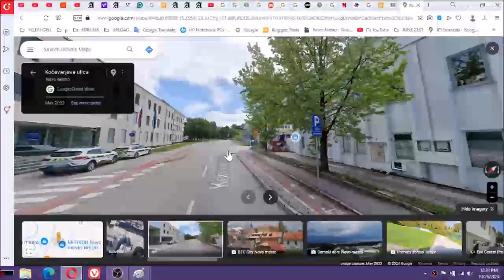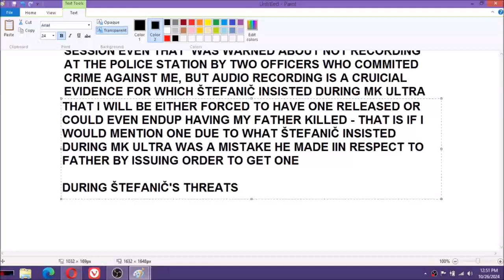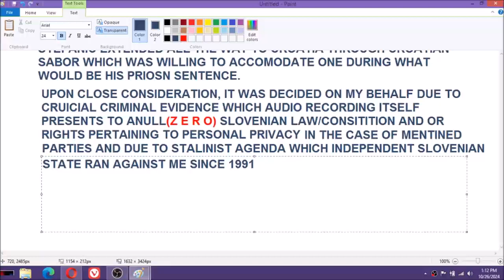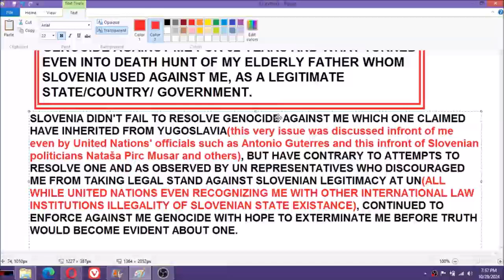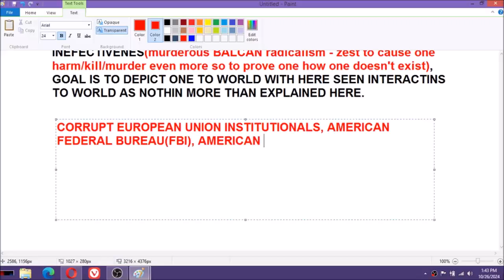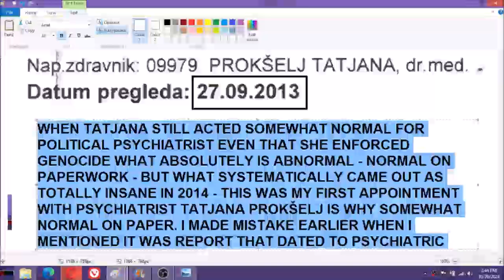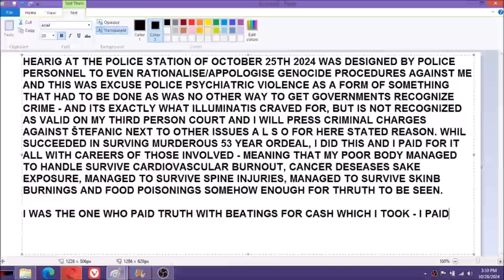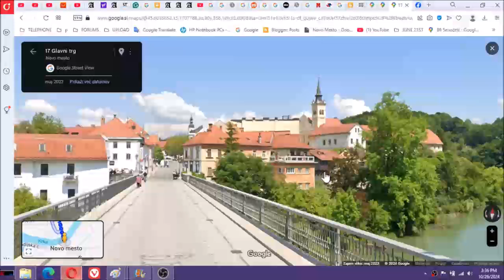October 25th, 2024 Štefanic's 4 months delayed SCAM(not police hearing) of police staged incident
October 25th, 2024 Štefanic's 4 months delayed SCAM(not police hearing) of police staged incident with goal to block WHAT SHOULD HAVE BEEN a police investigation of Novo mesto's MK Ultra procedure